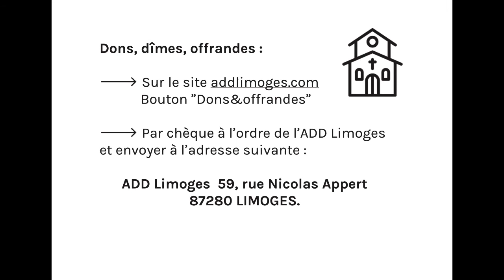Mardi 8 septembre 2020 Pierre DREVON - Prisonniers libérés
”église source de Vie Limoges”

💌 Dons, dîmes, offrandes :
Sur le site addlimoges.com     Bouton ”Dons&offrandes”
(virement direct ou bouton ”Donner”)
Par chèque à l’ordre de l’ADD Limoges et envoyé à l’adresse
suivante :  59, rue Nicolas Appert 87280 LIMOGES